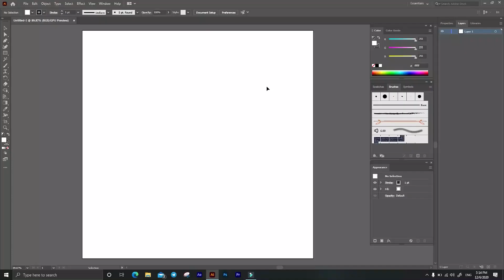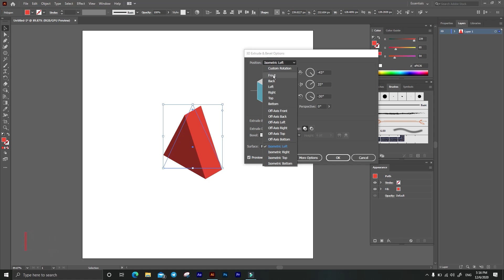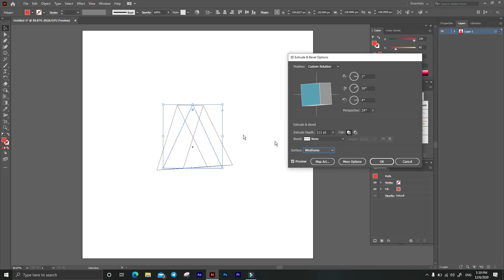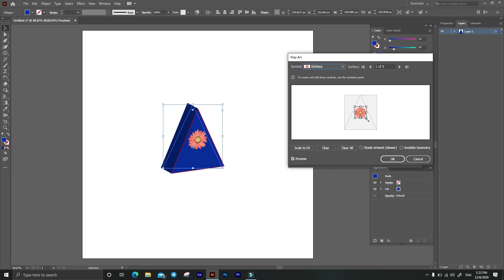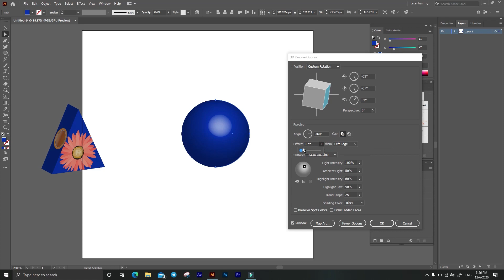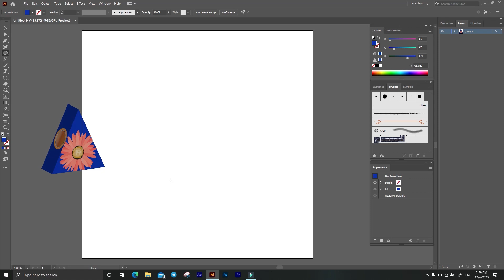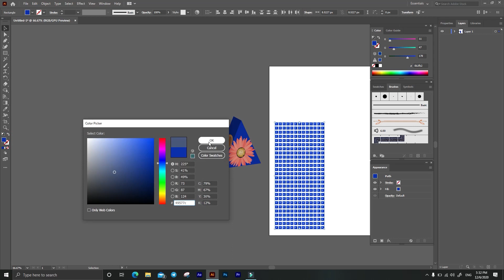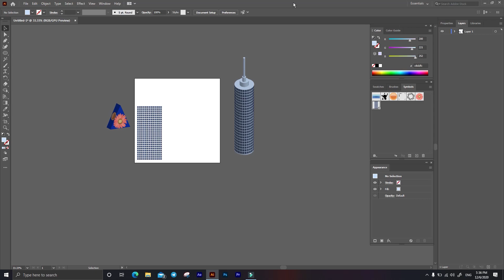7- كورس الاليستراتور : 3D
هنبدأ فى درسنا انهاردة نتعرف علي قائمة Effect فى الاليستراتور
وأول شرح فى القائمة هيكون علي 3D

تطبيق علي 3D

الملحقات المستخدمة